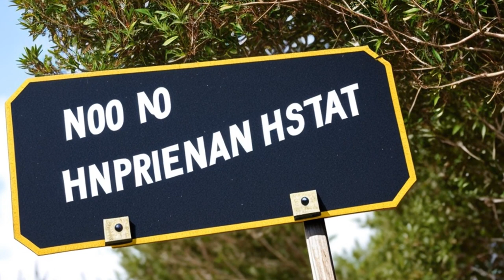Armstrong v. Armstrong (2015) Overview | LSData Case Brief Video Summary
John Armstrong killed his mother and was found incompetent to stand trial. His siblings wanted his inheritance from their mother's estate voided under the Slayer Statute that prohibits anyone who intentionally causes the death of another from inheriting from the victim. The court found evidence of John's willfulness in his mother's killing and declared the devise void under the Slayer Statute. John's brother appealed, and the court remanded the case for a hearing to determine John's mental status at the time of the killing and whether he acted intentionally.

Armstrong v. Armstrong (2015)
Mississippi Supreme Court
170 So. 3d 510